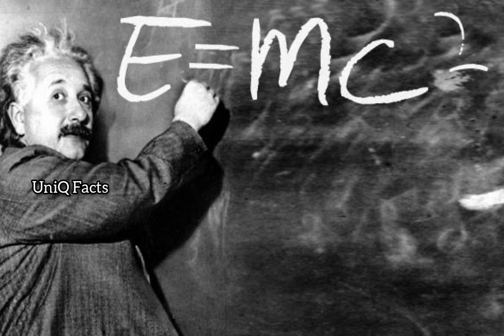Swami Nithyananda Biography/Life history || Unknown and Interesting Facts about Swami Nityananda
In this Video I have explained about the Life history of Swami Nityananda and some of the Interesting Facts of his life..

So Kindly watch the video till end without skipping..